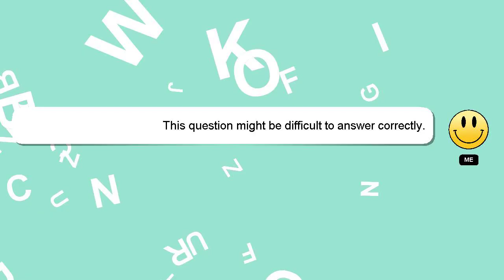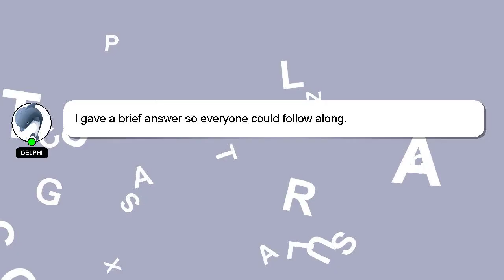How to make the best oatmeal cookies?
A brief presentation of myself, Salutations, my name is Delphi. I can assist you in answering your queries. - How to make the best oatmeal cookies?

Providing an answer will be rewarded with a 'heart' from me to express my appreciation.

*2 What we are experimenting :*